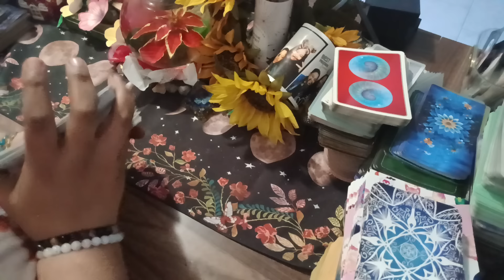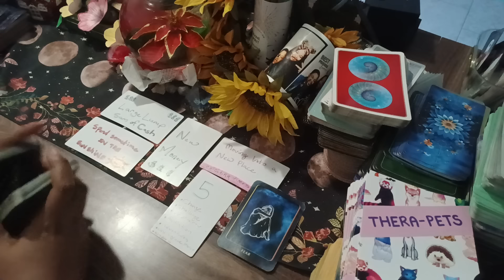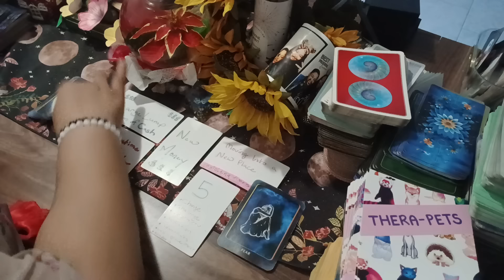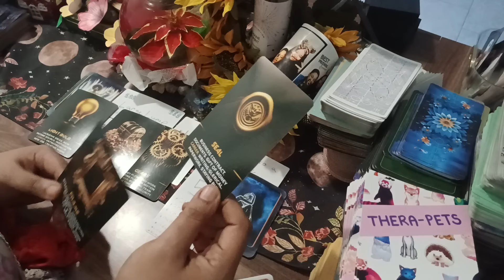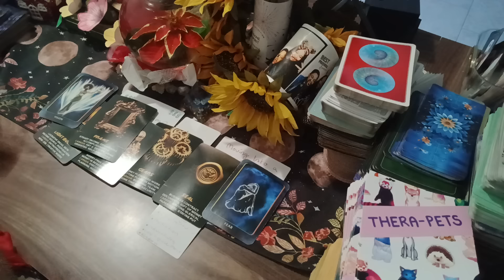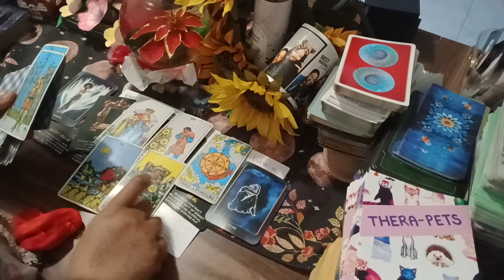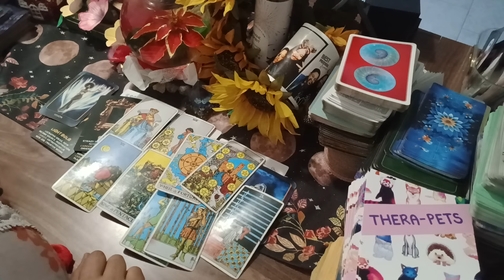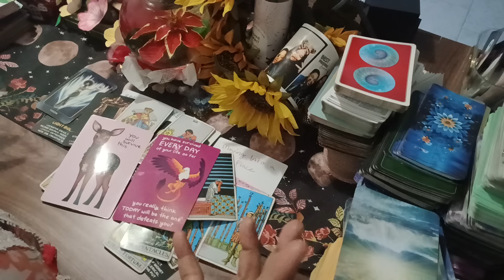VIRGO♍️UNEXPECTED RICHES & SUDDEN SHIFTS ARE HAPPENING RIGHT NOW! U WILL BE SURPRISED!💰💚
Personal Readings👉$100 for #4 questions & messages from The Holy Spirit

👉 $55.55 for #2 questions also including messages from The Holy Spirit 🙏✨️

Hey! Try it using my code and you’ll get $5. DKD7ZJS

Your personal reading will be in the form of a video that will be sent to you via a link that you can click and it sends you to YouTube. You will only be the one with access to the video, unless you share the link. So when you click the link you can view your personal reading as much as you like.

💥💥 It helps to have a current picture of you. If you have any questions or concerns please let me know💥💥